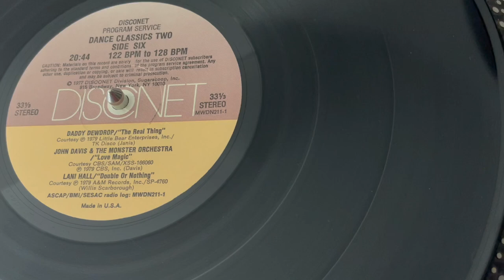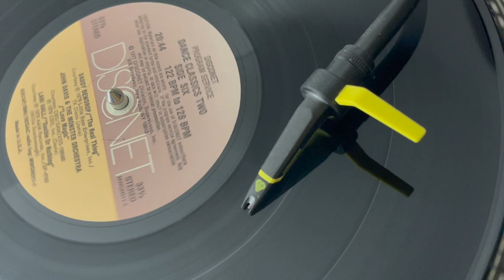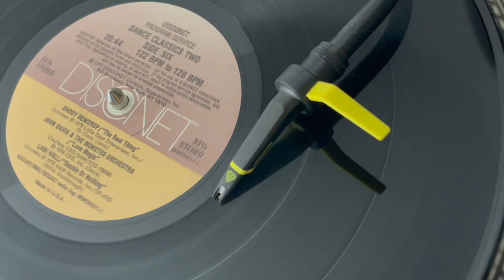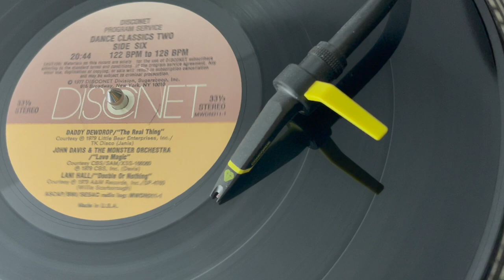Disconet Dance Classics #2 / Lani Hall - Double Or Nothing (1988)